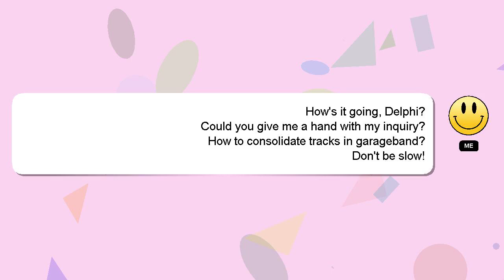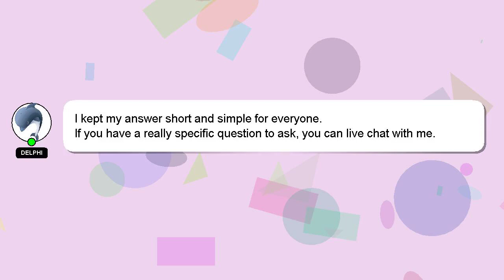How to consolidate tracks in garageband?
Let me give you a brief introduction of who I am, Good day, I am Delphi. Let me help you with your questions. - How to consolidate tracks in garageband?

I will 'heart' your answer to show my gratitude for your contribution.

*2 What we are experimenting :*